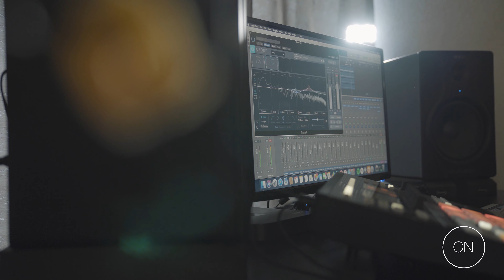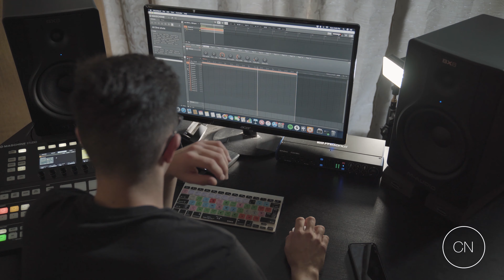Cougar News Spotlight: Cody Isaacs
Cody Isaacs is a COC student who's passion is to create music. Here is his story.